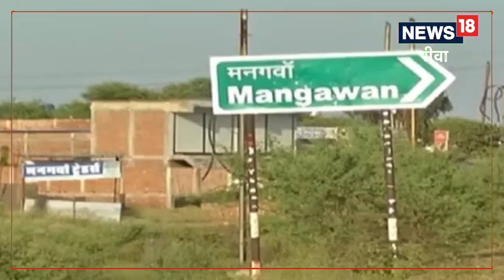Rewa: न्याय के लिए भटक रहे MP विधानसभा अध्यक्ष के भतीजे, मनगवा थाना प्रभारी पर लगाए गंभीर आरोप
स्नसभा अध्यक्ष गिरीश गौतम के भतीजे उत्कर्ष गौतम के घर में एक सालों में कई बार चोरी की घटनाएं हो चुकी है, लेकिन उनका आरोप है की मनगवा थाना की पुलिस चोरी का सुराग लगाने में नाकामयाब है. विस अध्यक्ष के भतीजे का आरोप है की थाना प्रभारी पैसे की मांग करते है।,Assembly speaker|Crime News|mp news|MP Police|Rewa News|Theft Cases